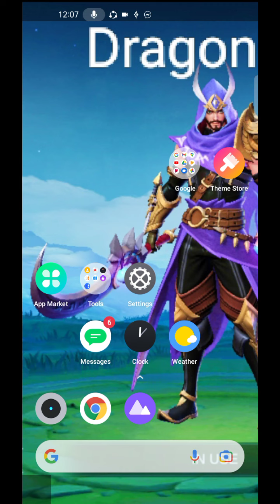kentarou play 2x double 3 win in rank legendary